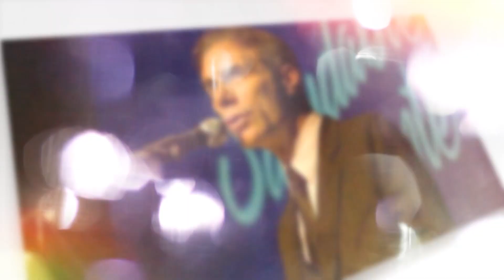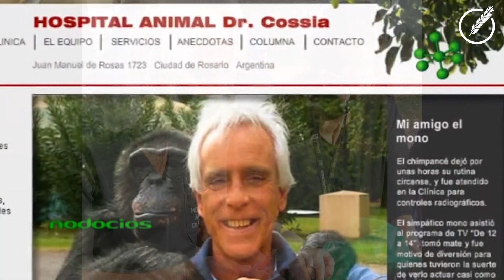Tiempos de elegir, con Carlos Cossia en «De Aquí y de Allá»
El Dr. Carlos Cossia se vuelve a presentar a elecciones, luego de cumplir su gestión durante el periodo 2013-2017.
Cossia es Doctor en Ciencias Veterinarias, familiero y se define “muy valiente”. Todo un emprendedor, que le brinda su máxima pasión a los animales.
Luego de participar por diversos Congresos por el mundo, decidió aplicar todos sus conocimientos en la ciudad de Rosario, constituyéndose en un referente máximo a nivel local, regional y nacional.
Todos estos valores, ya los aplicó en su anterior gestión como concejal, y luego de un tiempo de estar lejos de la función pública, quiere darse una nueva oportunidad al ser precandidato a concejal por el espacio VIDA Y FAMILIA en las PASO de septiembre.
El Dr. Cossia presentó 595 proyectos en el período 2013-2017 y uno de ellos, se ocupó de darle a los jubilados que perciben la mínima, que alquilen o tengan vivienda única, la gratuidad de por vida, de no pagar más los impuestos de la TGI.
Otro de sus proyectos vigentes es que logró que comience a funcionar en la Provincia de Santa Fe el Banco de Leche Materna Provincia
En esta nota, el Dr. Cossia también habla de la inseguridad, de la Autonomía Municipal que debería tener Rosario, de un centro que está maquillado, hizo balance de la gestión actual, y del futuro que quiere para la ciudad.